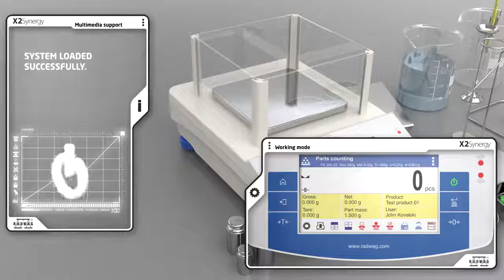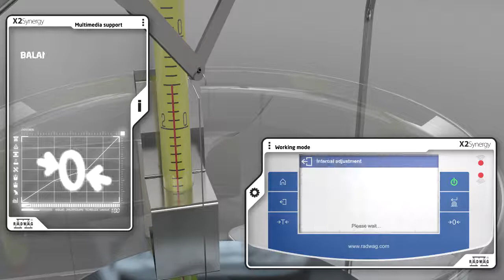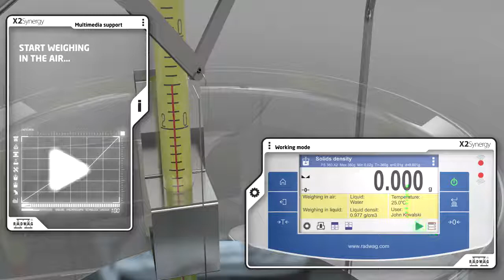X2 Balances Working modes part 6 SOLIDS DENSITY